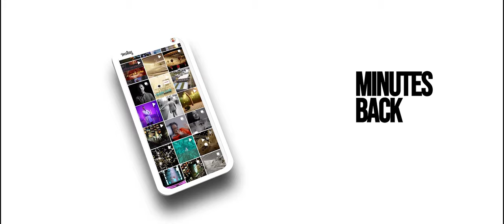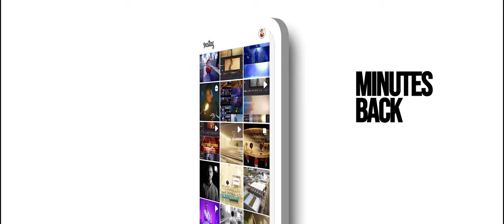Canon R6 footage – Clog 3 - Cinematic video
Camera test with Canon R6.  Shot Jan 2022.

links:Canon R6 (Video shot with)